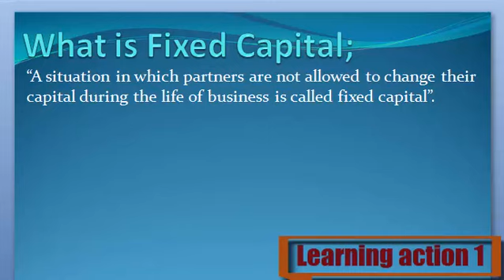What is Fixed Capital. Urdu /English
Fixed Capital Keya ha janny Urdu or English me

1. What are Fixed Capital
2. Definition of Fixed Capital
3. What is the Fixed Capital
4. Meaning of Fixed Capital
5. Stands for Fixed Capital
6. Who is the Fixed Capital
8. What is meant by Fixed Capital
9. Fixed Capital
10. Learning Action 1
11.  Fixed Capital Urdu or English me
12.  Fixed Capital Urdu me
13.  Fixed Capital  English me
14.  Fixed Capital in Urdu
15. Fixed Capital  in English
16.  Fixed Capital Keya ha
17.  Fixed Capital Kisay khaty hy
18.  Fixed Capital Isy keya khaty hy
19.  Fixed Capital Urdu and English
20.  Fixed Capital English and Urdu
21. Fixed Capital  English or Urdu
22.  Fixed Capital Describe Kary
23.  Fixed Capital Explain Kary
24.  Fixed Capital Explain Kary Urdu or English
25.  Fixed Capital Describe Kary Urdu or English
26.  Fixed Capital Describe in Urdu
27. Fixed Capital  Describe in English
28.  Fixed Capital Explain in Urdu
30.  Fixed Capital Explain in English